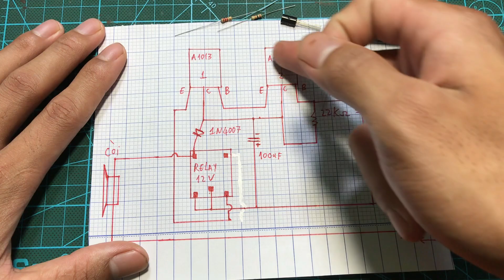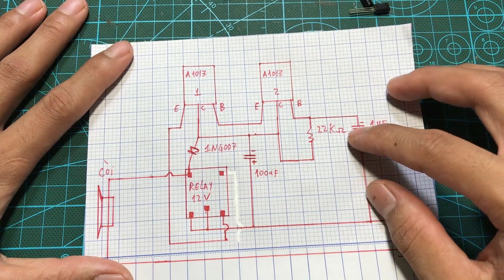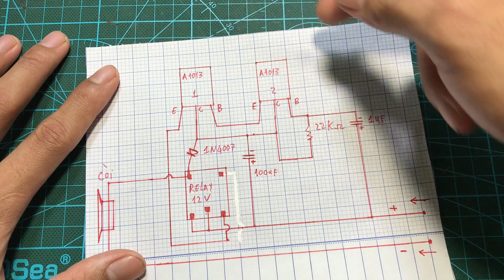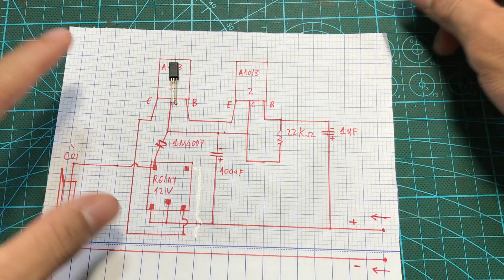Mạch này giúp còi xe bắn liên thanh chỉ với một lần nhấn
📌 Top các Shop bán Linh Kiện Độ Chế Uy Tín Chất Lượng mà Tôi hay Mua: